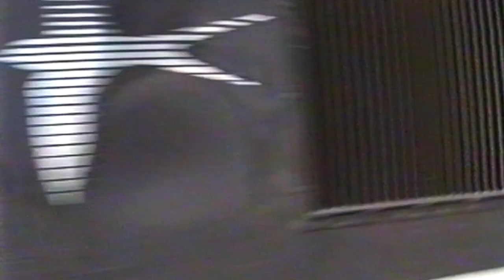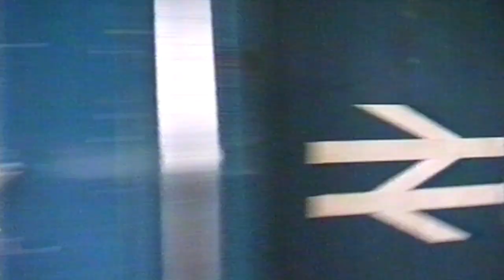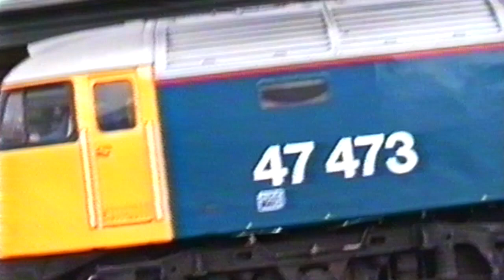Railway Miscellany 1988 -1991 - over 2 hours of loco-hauled trains in the UK.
This is a long (over 2 hours) compendium of clips from many of the videos already uploaded to this channel.

However, this particular film is not confined to one particular location, or any particular year as it includes shots from 1988 to 1991.  Neither are the clips in any specific or chronological order. I hope viewers will enjoy the variety.

You will also notice that the 3:4 aspect of the original video footage has been stretched to 16:9 widescreen.  Although this does impact slightly on picture quality, I am interested to know if you think this is a good trade off?

Geoff@OldOakTrains.